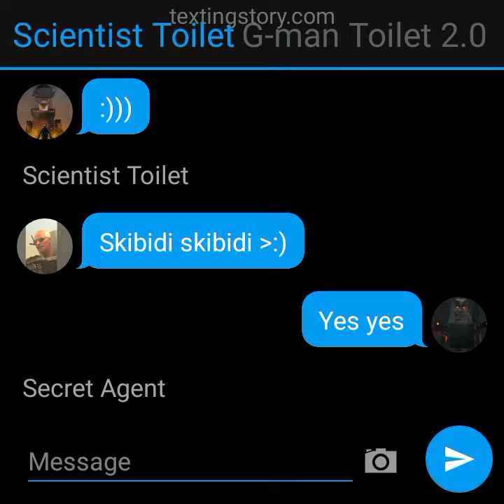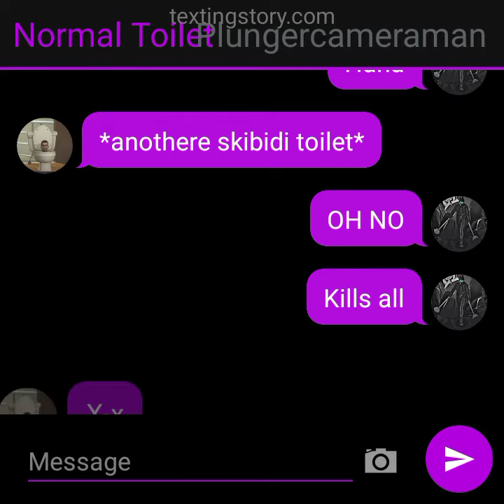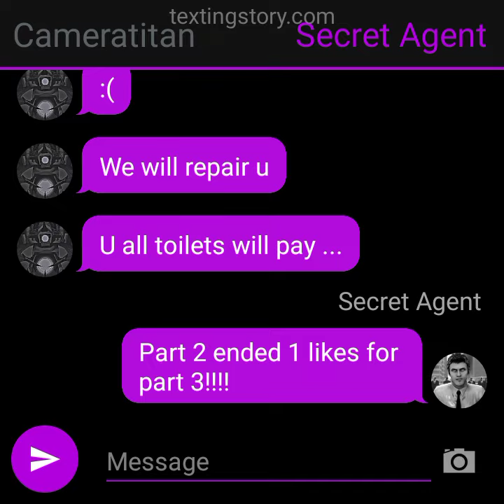Text to speech SKIBIDI toilet pt 2